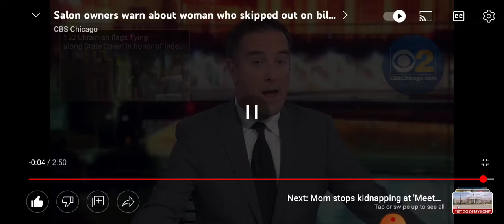Salon owners warn about woman who skipped out on bill for high-end services